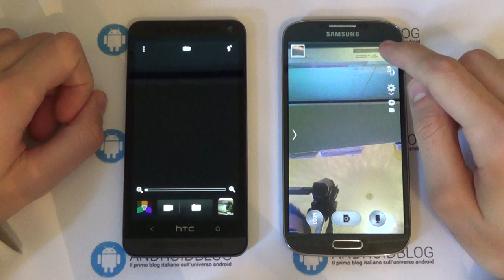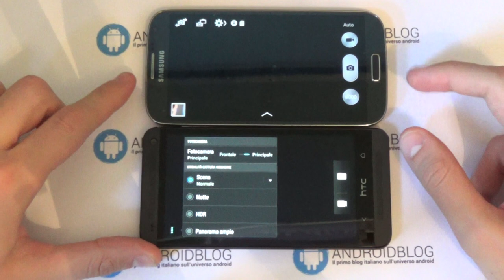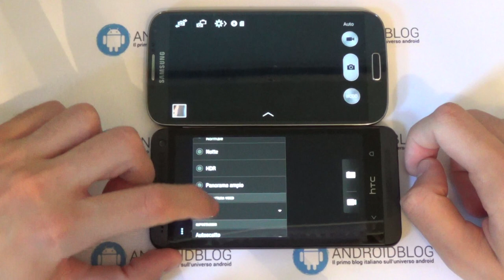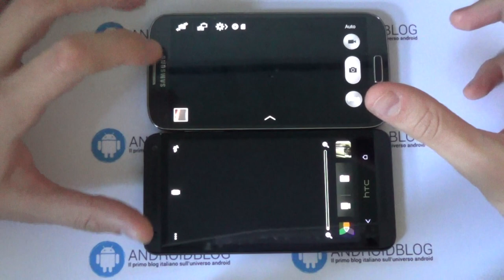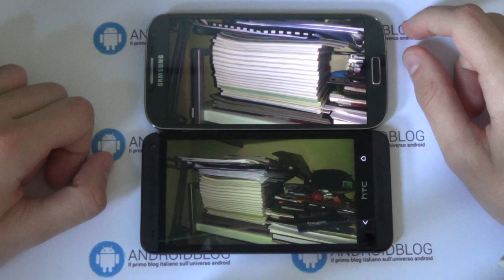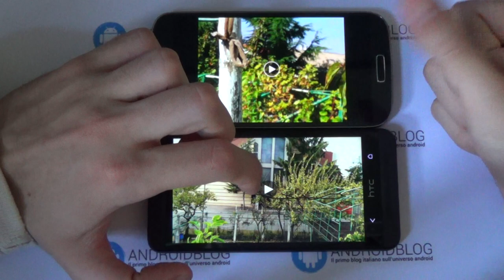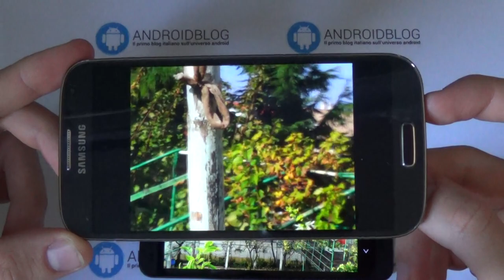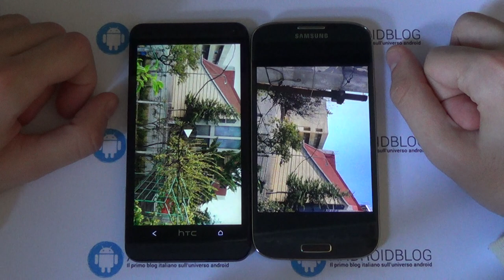Htc One VS Galaxy S4 Confronto Fotocamera by androidblog